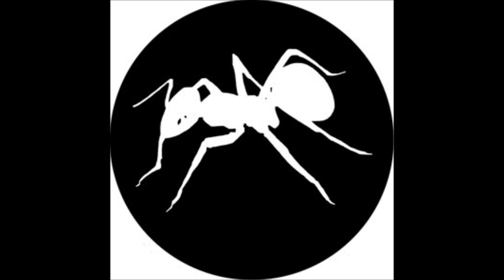Jel - The '06 Remix